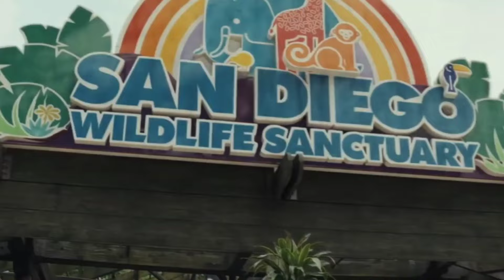Dinosaurus Jurrasic World Dominion : Giganotosaurus, T-Rex, Indominus Rex, Kingkong, Skibidi toilet